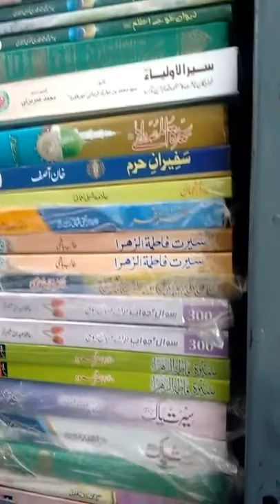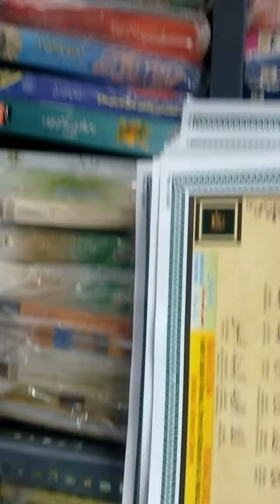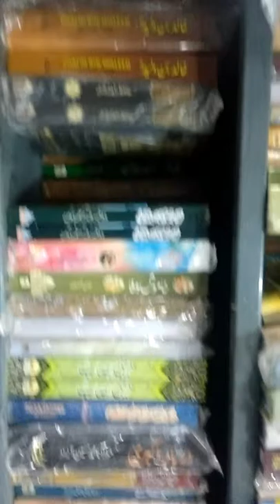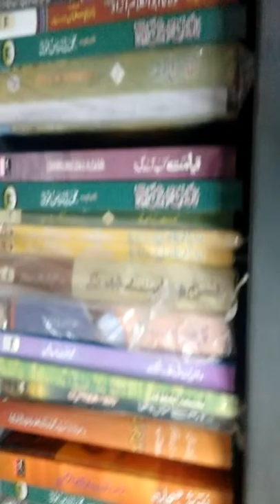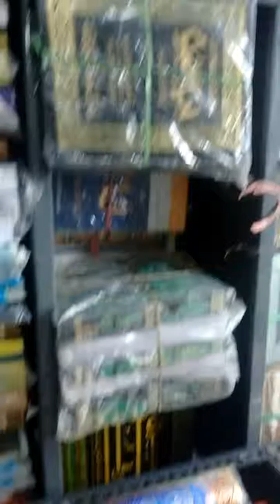Qasmi Islamic book center Bangalore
Have a great collection of Islamic books, stationary, Islamic ethnic wears, tobes, Ehrams, Islamic perfumes, frames, topics, namazy mats, Rehal and Quranic boxes, Hijabs, pathanis and printing cards. Etc